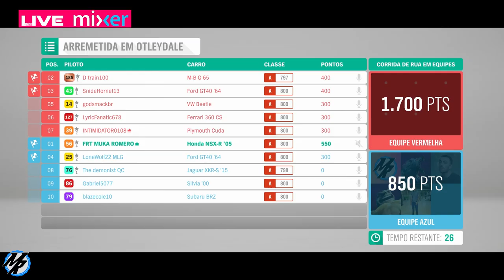Forza Horizon 4 - Corrida de Recuperaçao Online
Corrida online com os inscritos no Forza Horizon 4, todas as tunagens compartilhadas, venha correr com a gente. Carros das corridas: Aston Martin Vantage 2018, Porsche 911 2019 e Honda NSX 2005.

➥Central de Atendimento Xbox 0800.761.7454